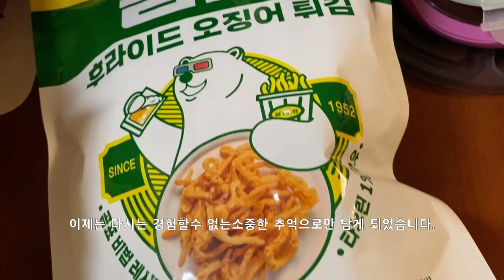이제 다시는 먹을수 없는 마지막 집밥 이야기..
현권사님의 마지막 집밥 이야기